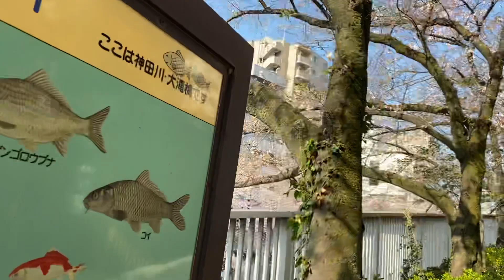日本の桜 お花見 Japanese cherry blossoms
2020年コロナの影響でお花見に行く事が出来ない人へ、目的地に向かうまでの道に桜の綺麗な場所があり雑誌しました。